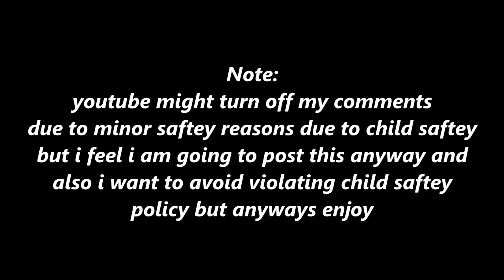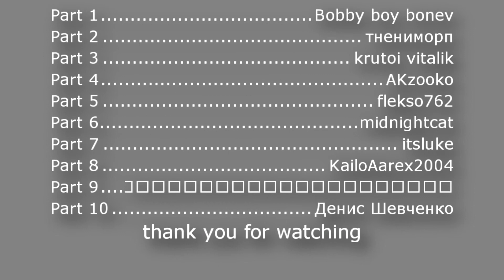(YTPMV) avast your collab requested by flekso762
19/6/2024 :
Endotheca wanted to take out the part because he really wanted to retire the ytpmv community and yeah sorry about that because he told me to cut out endothecas part

participants:
1 (Bobby boy Bonev The Intelligent Youtuber)
2 (тнениморп)
3 (krutoi vitalik)
4 (AKzooko)
5 (flekso762)
6 (midnightcat)
7 (Itsluke)
8 (KailoAarex2004)
10 (Денис Шевченко)

BPM : 150